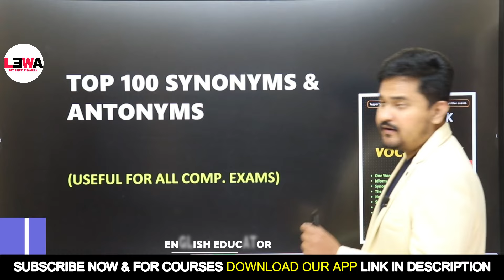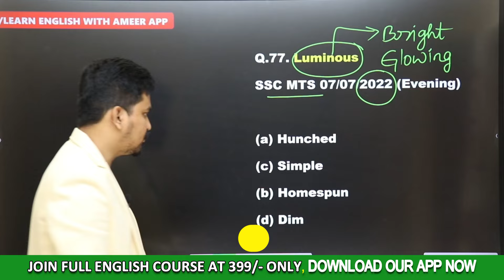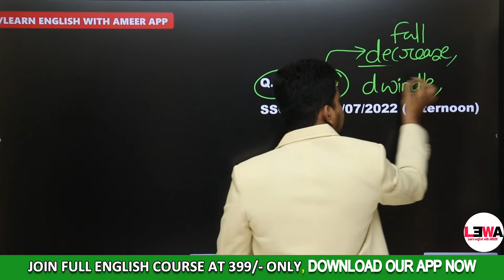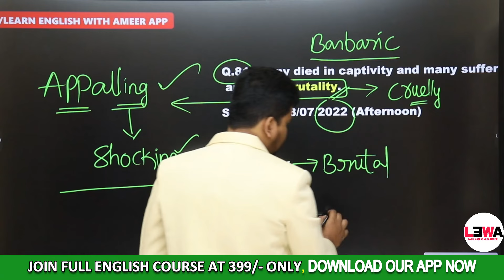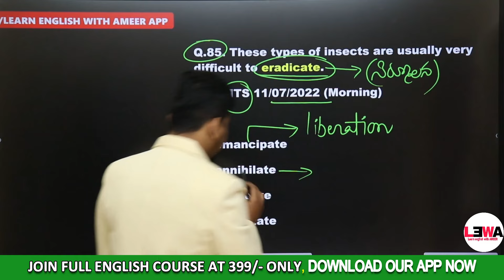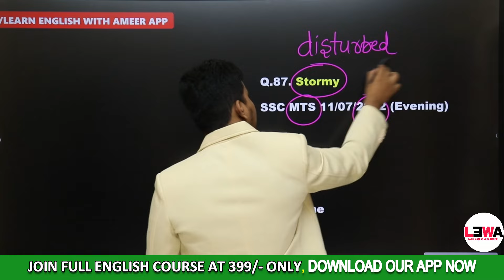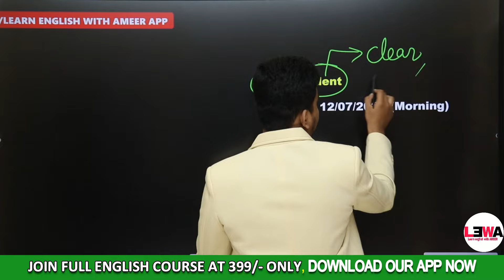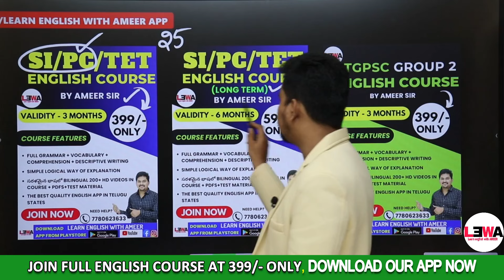TOP 100 IMP SYNONYMS & ANTONYMS for CGL MTS -06🔥 | FROM BLACK BOOK | SSC CGL MTS GD | AMEER SIR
FOR FULL ONLINE ENGLISH COURSES

"Prepare for the SSC CHSL/CGL/MTS/GD 2024 exam with our comprehensive English mock test! This video includes a full-length practice test with detailed solutions to help you ace the English section of the SSC CHSL exam. Perfect for SSC CHSL aspirants looking to improve their grammar, vocabulary, and comprehension skills.

🔴Join Full ENGLISH GRAMMAR COURSE (3 months )now through our

🔴 FREE VOCABULARY MOST IMPORTANT* WORDS FOR ALL COMPETITIVE EXAMS BY AMEER SIR

Remember, excellence is within your reach with Ameer Sir by your side!

SSC CGL Exam Tips
SSC CGL 2024 English Mock Test
English Mock Test for SSC CHSL
SSC CHSL Practice Questions
SSC CHSL English Grammar
SSC English Tips
SSC Exam English Strategy
SSC MTS English Practice Questions
SSC GD English Tips
Vocabulary for SSC Exams
English Previous Year Questions SSC
SSC English Reading Comprehension